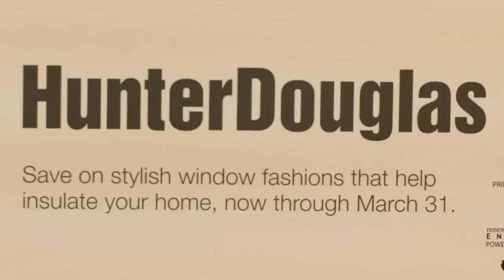Blinds Shade and Shutter Factory